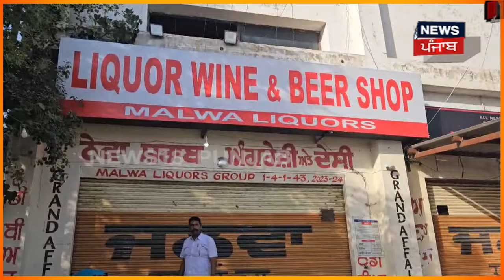Punjab News | 50 ਘੰਟਿਆਂ ਲਈ ਠੇਕੇ ਸੀਲ, ਰਹਿਣਗੇ ਮੁਕੰਮਲ ਬੰਦ | Liquor Shop Seal | Election 2024 | N18V